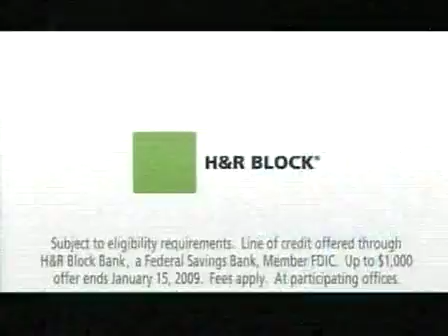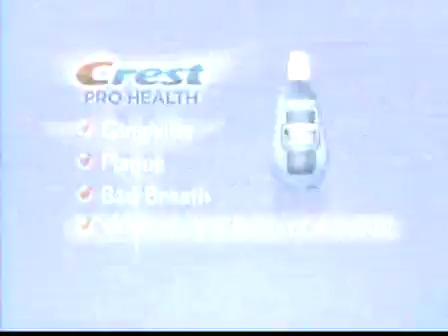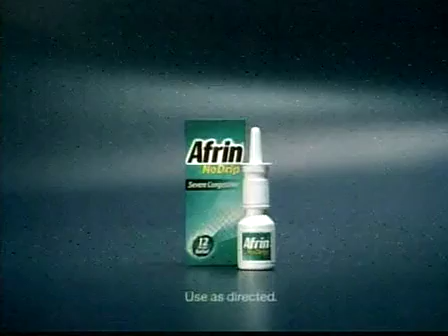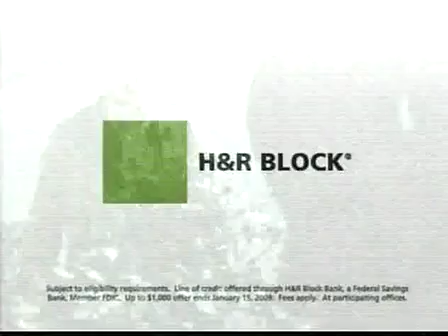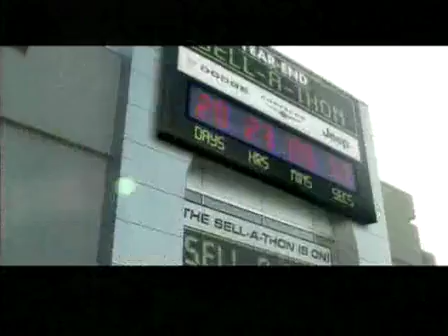KTTV (FOX) commercials [December 27, 2008]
This video is sourced from the UCLA Library NewsScape, a collection of over 200,000 news programs from the United States and worldwide from 2005 to 2020. This is for archival purposes and does not intend to infringe any copyright.